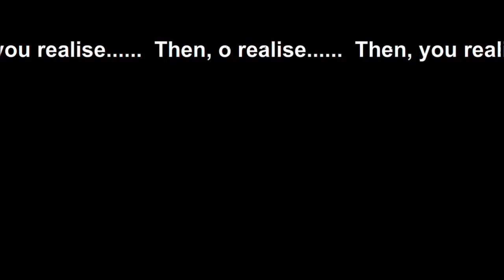April Dawn Life Lives Book Promo Video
This is a book suitable for all ages.  It is of a young girl who awakens to find she has memories from two different pasts, fifty years apart, and both ended tragically when eight years old.  She feels different. She is different. She is alive!
She (April) is warned by 'Travis', who resides inside her head, to trust no-one, not even the Professor, her 'Pa'.  April is also under the strict guardianship of Li-Ming, her 'educator'.  When transported across America in a specially adapted RV (the CatV), they meet Jack, who appears when she and Li-Ming are in trouble.  He teaches her new skills.  The journey allows April to discover more of herself, and of other people.  Shadowing her are government agents. Also there are the Chinese, who want to abduct her, but are constantly thwarted by mishaps and circumstance, until they get their chance on Lake Erie. The U.S. military, however, wants her killed.  Why?
On arriving at the destination in Maryland, April discovers who she really is and of her past life/lives.
Under the threat of death, she has to use the skills and abilities gained if she is to live.
The technology is almost here.  How are we going to treat it?